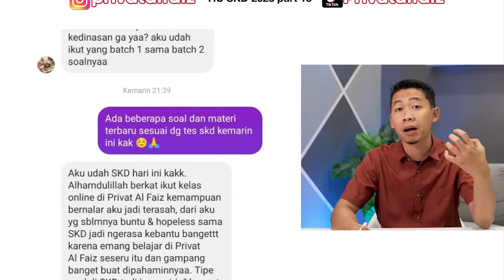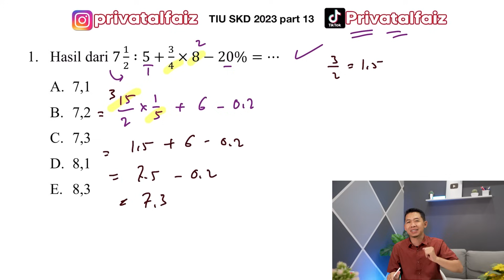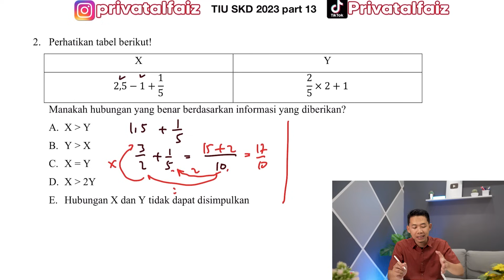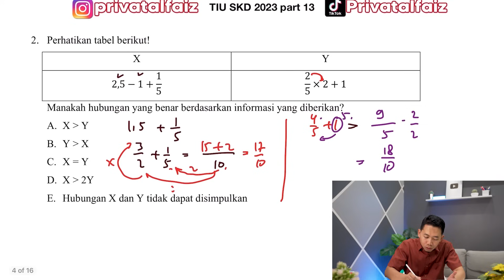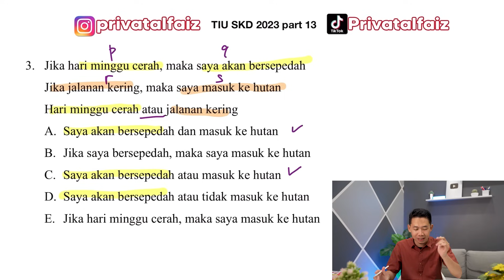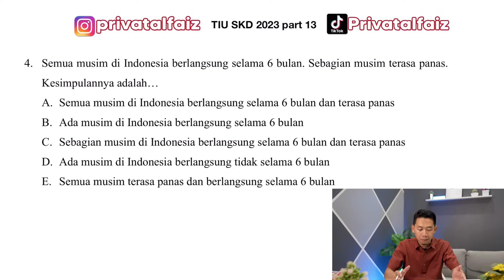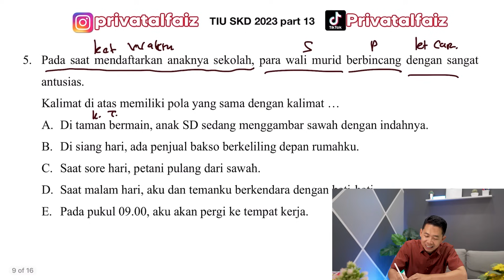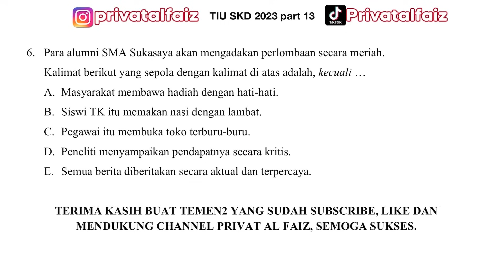SOAL CPNS 2023 TIU BERDASARKAN PENGALAMAN PESERTA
Halo teman - teman pejuang SKD CPNS 2023. Sebentar lagi akan dilaksanakan tes skd CPNS 2023, gimana persiapan temen-temen dalam menghadapi tes SKD CPNS 2023?

Salah satu subtes yang muncul di tes SKD kedinasan maupun CPNS 2023 adalah tiu . Tes intelegensi umum atau tiu merupakan tes yang cukup sulit dan HOTS terutama di tes SKD CPNS 2021 dan SKD kedinasan 2023.

Di video kali ini aku akan membahas soal soal Tes Intelegensi Umum SKD CPNS 2023 berdasarkan pengalaman peserta agar bisa membantu kalian dalam belajar persiapan tes skdcpns .

Video ini merupakan video TIUpart ke-13.

setiap hari aku membuat konten untuk menemani belajar kalian, silahkan cek konten konten cpns2023 kedinasan di instagram febriirawanfaiz.

Kami membuka Kelas Online SKD CPNS 2023 (Kuota Terbatas)

Video finishing by:  @fajar_
Thumbnail by: @naufalkhaitami